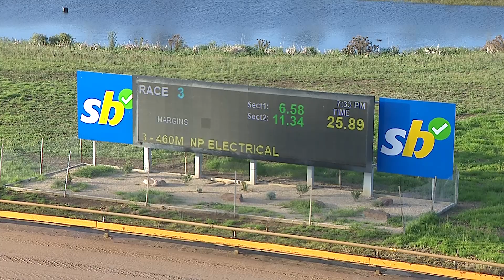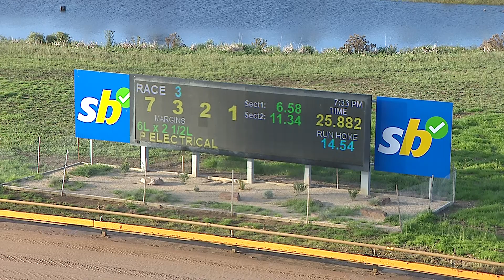GEL FRI 05 JAN 24 R3